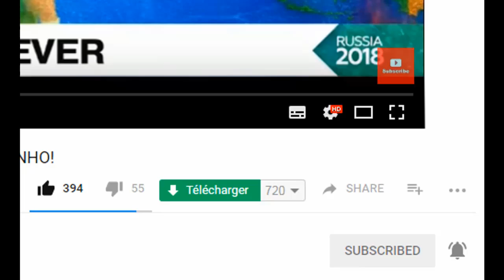[FRANCE VS CROATIA 4-2] JOSÉ MOURINHO CRITICISES WORLD CUP FINAL REFEREE!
Luka Modric wins Golden Ball prize as he voted best player at World Cup
Luka Modric wins Golden Ball award as Kylian Mbappe is named young player of World Cup and Belgium's Thibaut Courtois claims Golden Glove

France win the 2018 World Cup after 4-2 victory against Croatia
France 4-2 Croatia: Antoine Griezmann, Paul Pogba, Kylian Mbappe and a Mario Mandzukic own goal see Didier Deschamps' men crowned World Cup winners
France took the lead on 18 minutes when Mario Mandzukic scored an own goal from a free-kick
Croatia equalised on 28 minutes when Ivan Perisic pounced with a devastating left-foot finish
France were awarded a penalty on 36 minutes after the use of VAR decided Perisic had handled the ball
After waiting an age to take the spot-kick, Antoine Griezmann duly converted from the penalty spot
Paul Pogba extended France's advantage on 59 minutes when he curled home an effort with his left foot
Kylian Mbappe added a fourth just six minutes later with a long-range right-footed strike
Mandzukic pulled one back on 69 minutes when France goalkeeper Hugo Lloris made a catastrophic error

France 4-2 Croatia: Didier Deschamps' side win World Cup Final in six-goal thriller - 7 talking points

World Cup 2018: France 4-2 Croatia highlights - BBC Sport

France 4-2 Croatia: Les Bleus crush Croatians to win World Cup final (AS IT HAPPENED)

Roy Keane Disgusted By 'Idiotic' Referee Completely Out Of His Depth

World Cup 2018 final referee: Nestor Pitana in VAR controversy as penalty decision headlines France vs Croatia

Huge VAR controversy as France score World Cup final penalty